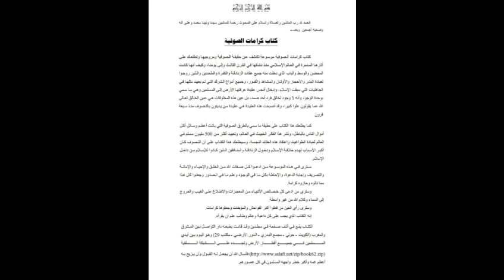كتاب كرامات الصوفيه كاملا للتحميل المباشر - الشيخ عبد الرحمن عبد الخالق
الصفحات الرسمية للشيخ عبد الرحمن بن عبد الخالق
الموقع الرسمي